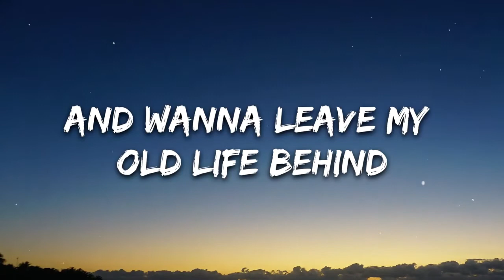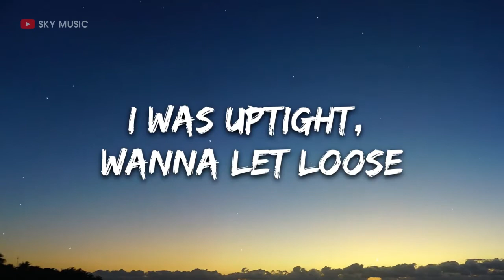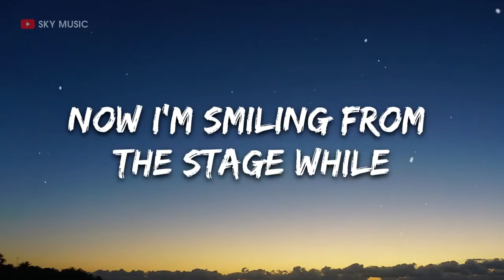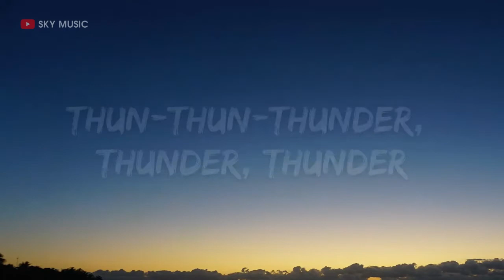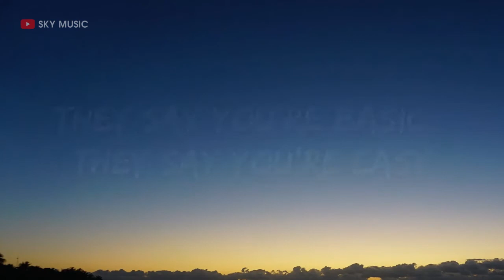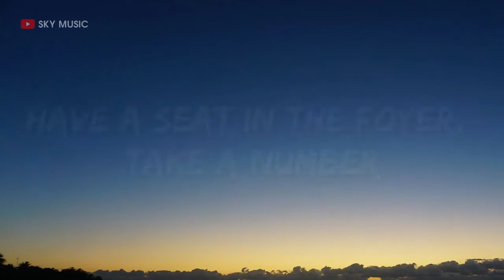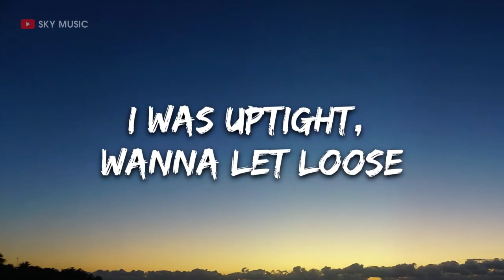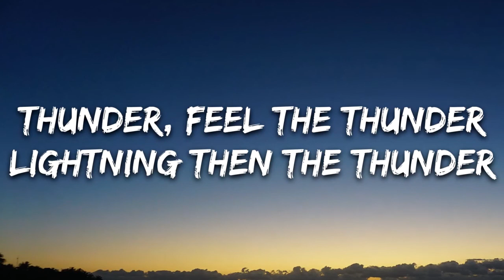Imagine Dragons - Thunder (Lyrics) - 1hour lyrics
[Pre-Chorus]
Thunder, thunder
Thunder, thun-

[Pre-Chorus]
Thunder, thunder
Thunder, thun-